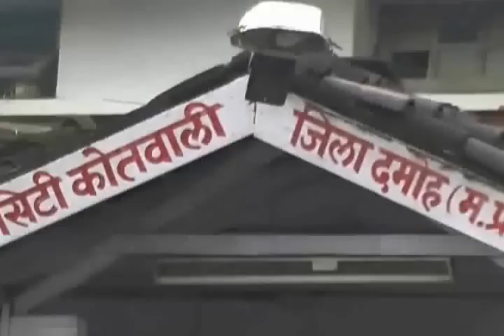FACEBOOK PAR COMMENT MAHGA PADA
DAMOH (MP) EK YUVAK KO FACEBOOK PAR COMMENT MAHGA  PAD GAYA WAH FACEBOOK PAR JAIN SAMAJ K KHILAF BEHUDE COMMETS KARTA THA,ESLIYE JAIN DHARM K YUVAKO NE USE DHUNDHKAR JAM KAR DHOYA AUR POLCE STATION LE GAYE